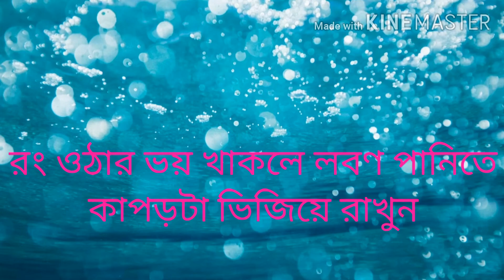কিছু প্রয়োজনীয় ঘরোয়া টিপস# AmaderTukitaki#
টিপস জানা থাকলে সব কাজই সহজ মনে হয়।